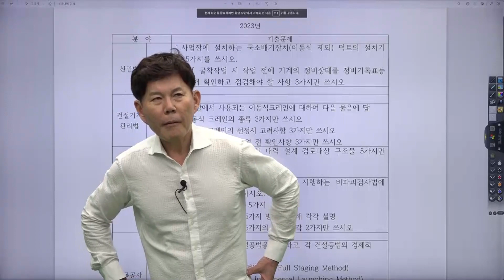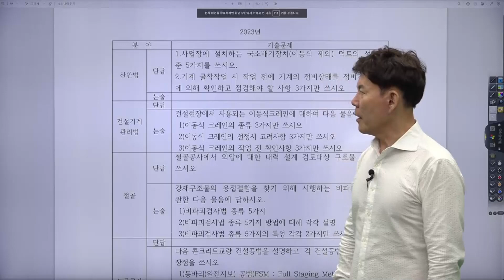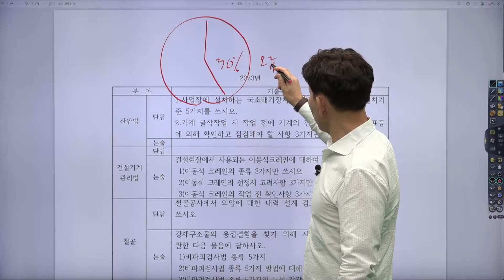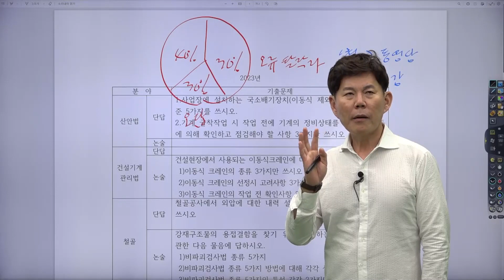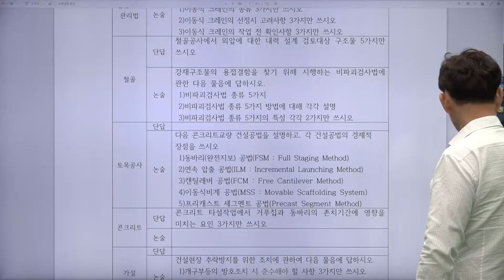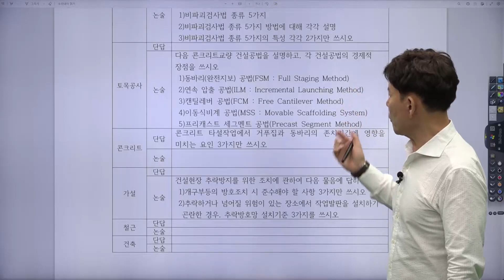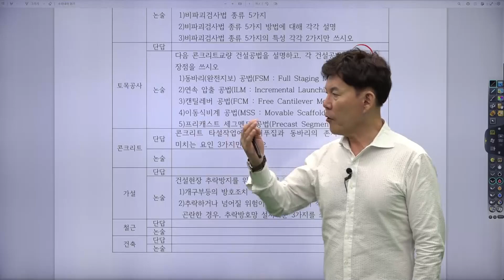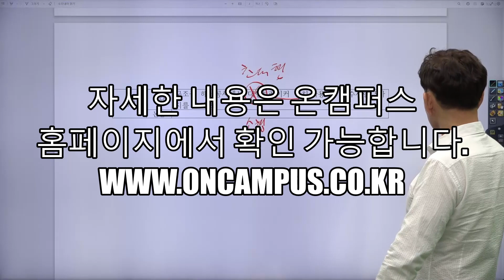2023년 기출문제 분석 및 풀이 - 산업안전지도사 (건설안전) 13회 2차 시험 ✨ 한번에 끝내는 온캠퍼스 온라인 교육 과정 ✨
✨ 한번에 끝내는 온캠퍼스 온라인 교육 과정 ✨
2023년 기출문제 분석 및 풀이 - 산업안전지도사 (건설안전) 13회 2차 시험